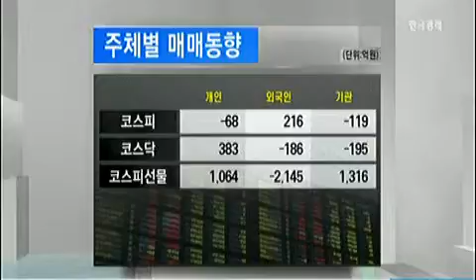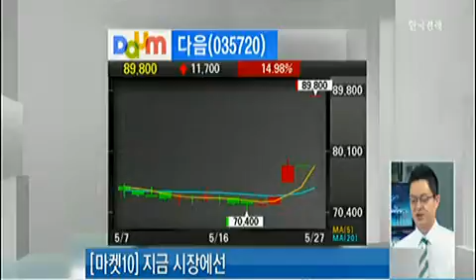마켓10(최임화뷰)_2014년 5월 27일 방송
최임화 한국경제TV 앵커